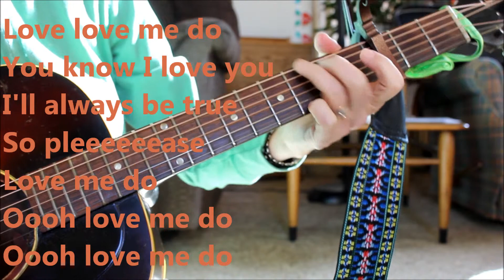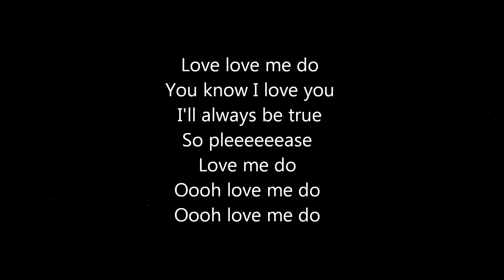Love Me Do with Lyrics, Chords and Harmony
A simple version of this 1962 Beatles song.